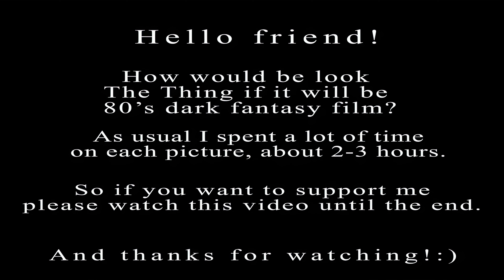The Thing as 80's Dark Fantasy film